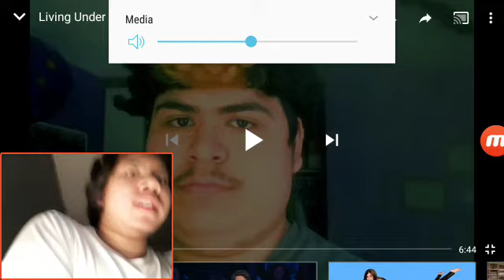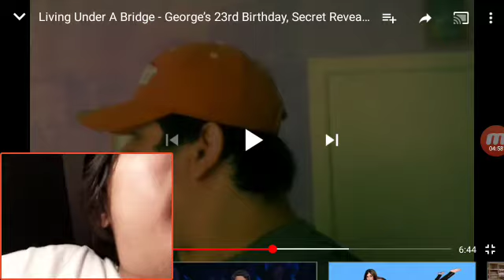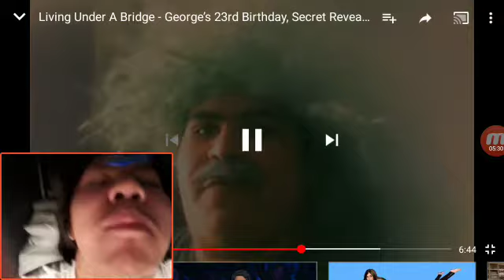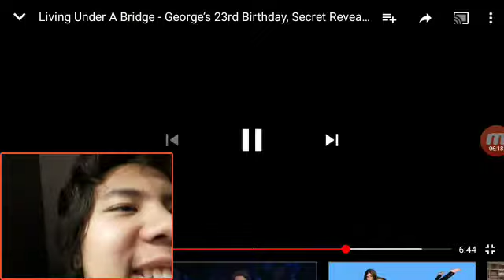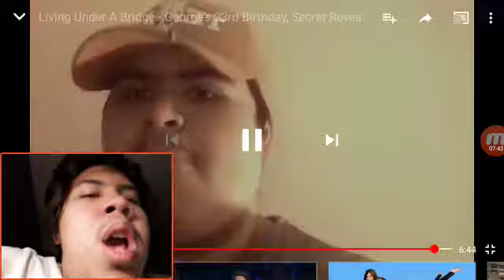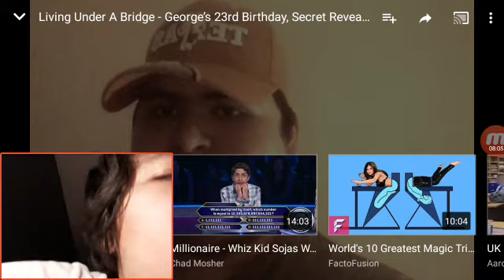Reacting to Dice Golden: Superhero Secret